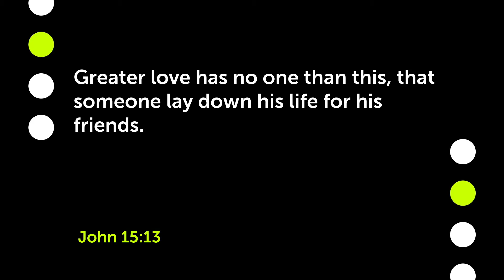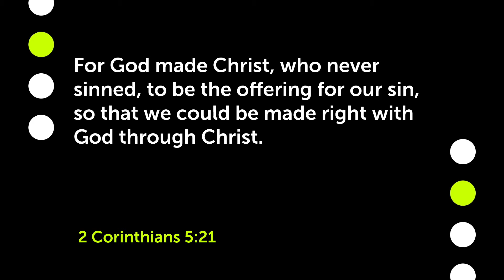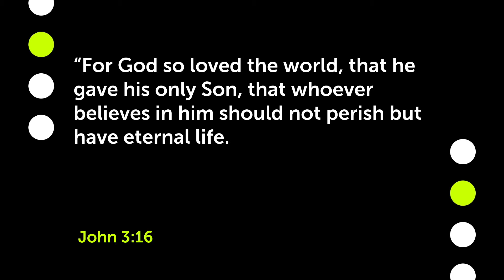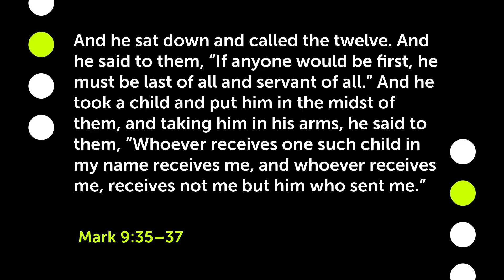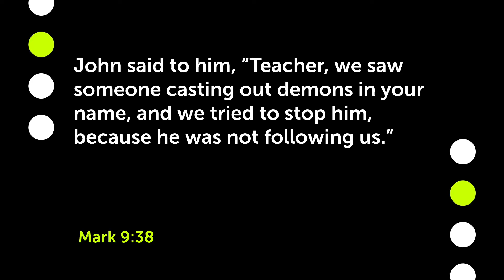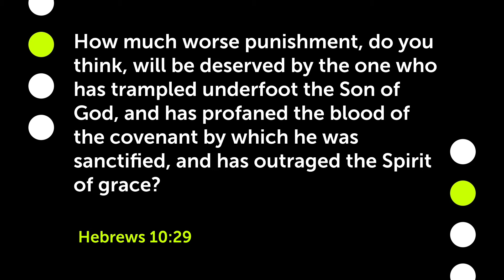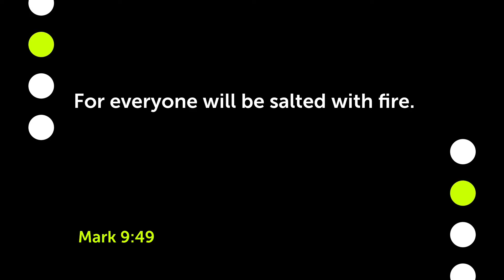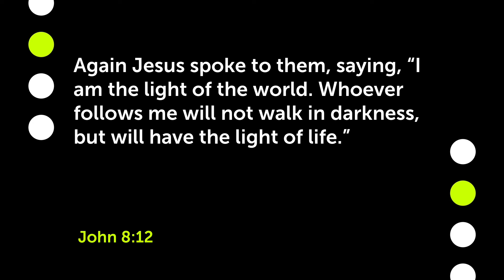Church Online Replay - June 5, 2022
Due to difficulties, we are replaying last week's online service. This week's service will be posted by Monday, June 6.